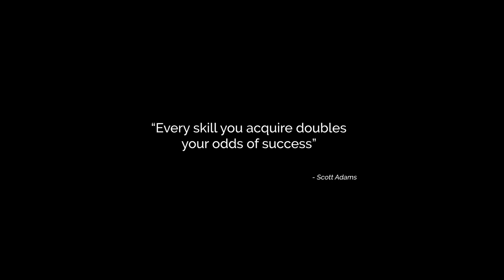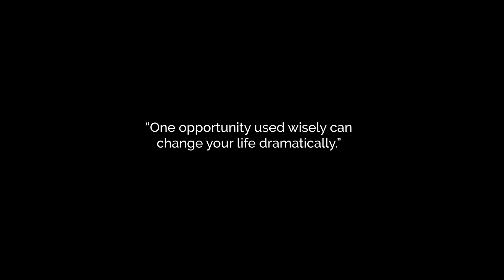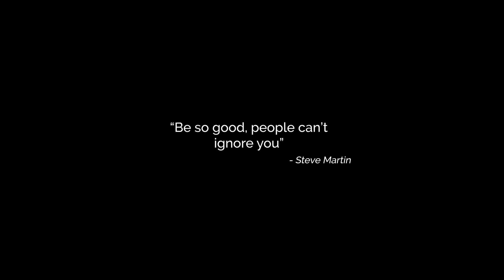Eyebrow Festival Nonstop show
Join the NONSTOP SHOW on May 14, 2024, for an unforgettable day of live demonstrations. Witness the mastery of exceptional talents, learn from industry masters, explore innovative techniques showcased by leading academies, and discover groundbreaking products from top brands. It's a full-day immersion in the artistry and innovation of the permanent makeup world.

NONSTOP is part of Eyebrow Festival | 11 -15 MAY 2024